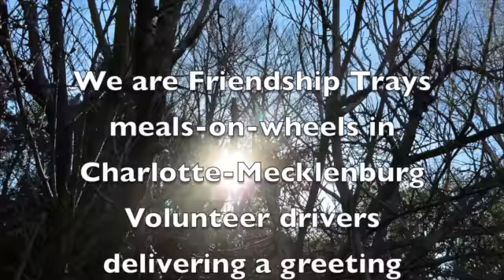Jan. 27, 2014 at Friendship Trays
Scenes from Friendship Trays on Jan 27, 2014.